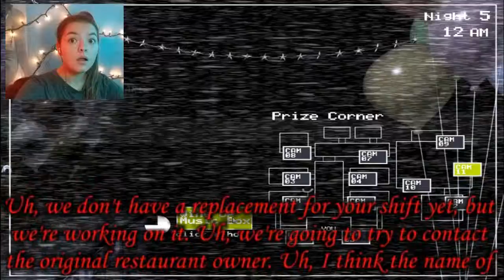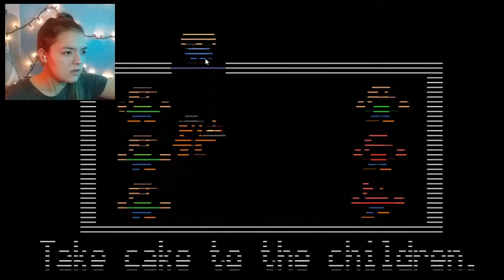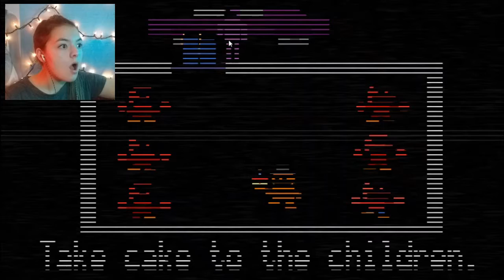Giving Birth to Horrible Monstrosities | Five Nights at Freddy's Two Part Three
This episode I finally find the mini games! Also, I learned how to edit! So, if you wanna see me play night four and five of fnaf two you're in luck... because that's what the video is. Hope you guys enjoy, I put a lot of work into this one.

Thank you guys so much for watching! I really hope you guys like this one because I put 1000 percent more effort in. For those of you who care, this took me about five hours to edit and upload, so I hope it was worth it. Sorry, I don't make the rules.